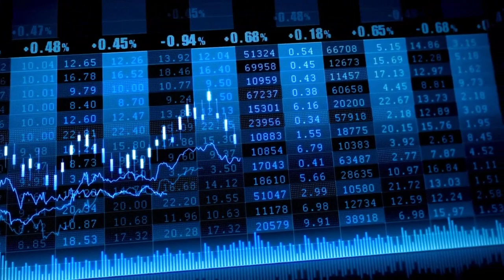El Ibex cierra la semana con subidas del 2,4% y se mantiene cerca de resistencias clave